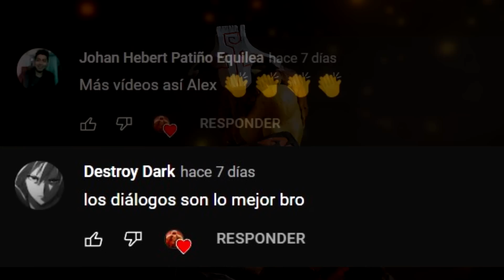COSMOLOGIA DE DOTA 2: LOS 7 PLANOS EXISTENCIALES / Dota 2 Lore